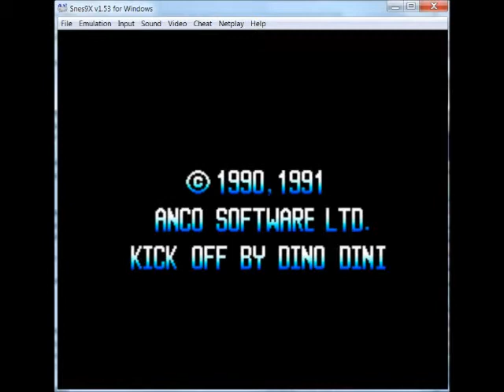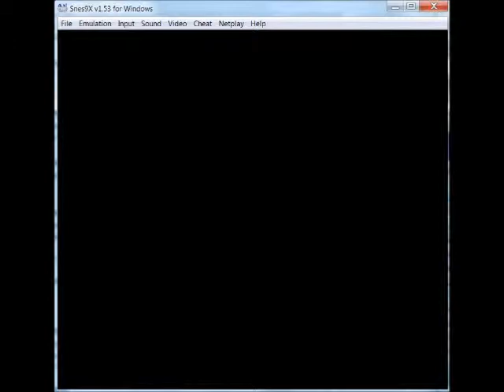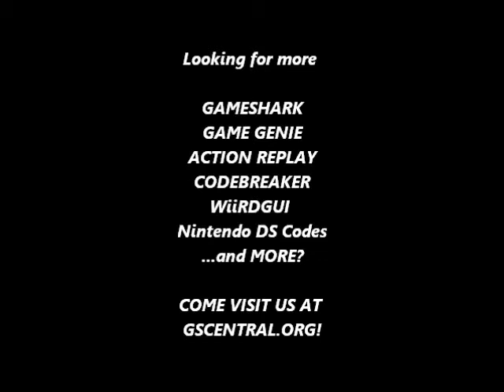GSCentral - World League Soccer (SNES) - Score From Anywhere Goalline (GG)